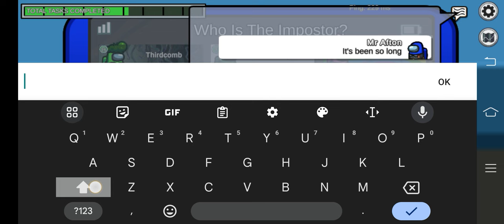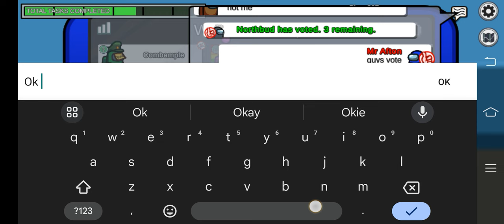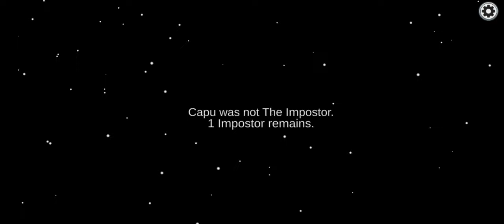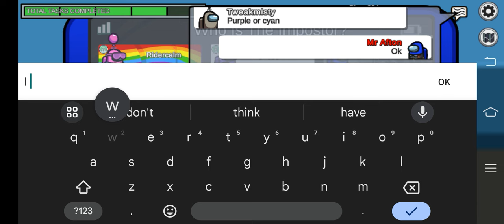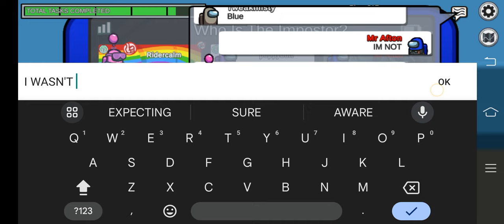Among Us (I am William Afton killing the childs)